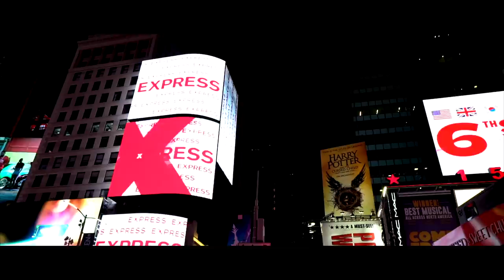Sonic Rade - Let's Dream Tonight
"Let’s Dream Tonight" by Sonic Rade is the first single out of their latest album “Sonic Rade” released in February 2019 on VDM Records, Italy.

Filmed by Daniel Bockrath and Dominique Brulhart in NYC, October 2018

Sound and Mastering engineers: Sonic Rade & Igor Fiorini
Produced by Sonic Rade & VDM Records

Sonic Rade are:
Ricardo Ryan (Vocal, Guitars)
Christian Fonjallaz (Bass, Back Vocals)
Christophe Grand (Drums, Back Vocals)

Lyrics:
Walk up the stairs
Come to my floor
I'll be waiting
Knock at my room
Kick in my groove
See me laying

Where are we heading to?

I don't want to be left alone into the dark
Let's dream tonight
Let's dream tonight

Drop off your keys
Write me a note
I will find you
Kiss me, my fears
I'll be singing your name

I don't want to be dancing on my own again
Let's dream tonight
I don’t want to be left alone into the blue
Let's dream tonight
Let's dream tonight

The stars are falling out
There is no place to hide
Here you're standing by my side
And when you're castaway
Just look the other way
Realize the time to hide is slipping by
Can't you stay here one more night
Just lay there by my side

I don’t want be left alone in the dark
Let's dream tonight
Let's dream tonight
I don’t want be left alone into the blue
Let's dream tonight
Let's dream tonight

When you know it won’t come back
And your dreams all fall apart
Can you come here one more night?